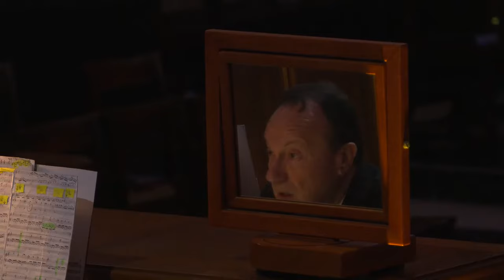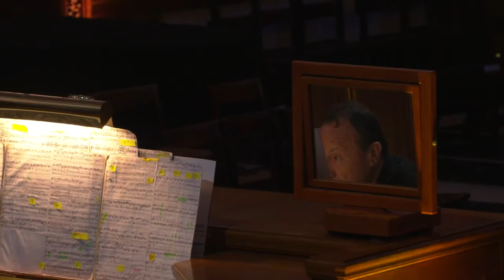May 7, 2023: Sunday 4 p.m. Organ Recital with Maurice Clerc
Please join us for a thrilling program of blockbuster French organ music, including César Franck’s dramatic Choral in A minor, Jean Langlais’s colorful Medieval Suite, and Charles Tournemire’s fiery Easter improvisation on Victimae paschali laudes. The recitalist is Maurice Clerc, organist emeritus of Dijon Cathedral.

Our organ recital series features some of the finest organists playing one of America’s great organs. Grace Cathedral’s 7,466-pipe Aeolian-Skinner instrument, the Charles B. Alexander Memorial Organ (1934), is one of the first and finest American classic-style organs and is among the largest church organs in the West. Experiencing music in our gothic cathedral with its unique acoustics, soaring nave, and jewel-like stained glass windows is a feast for the ears, eyes, and soul.

Starting on March 12, there will be an admission fee for visitors on Sundays from 1 to 5 p.m. Those wishing to attend the organ recital must register in advance to avoid paying the fee. Thank you for your understanding.

Program
Choral No. 3 in A minor

Suite Médiévale
Jean Langlais (1907 – 1991)

Improvisation on Victimae paschali laudes